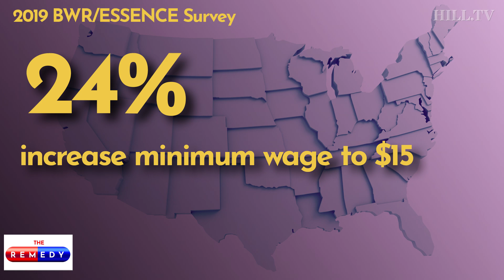The Remedy: Bernie's battle plan for debate three unveiled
On today's The Remedy, Jamal Simmons chats with National Co-Chair of the Bernie Sanders Campaign on what his battle plan for the third Democratic Debate tonight.